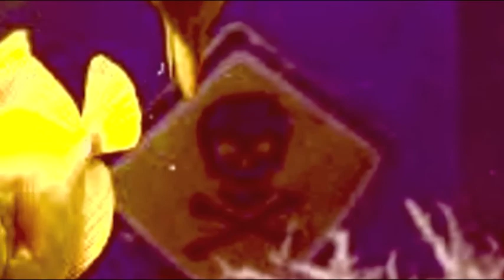Lie - Jay Coombes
SeasHell Records, Jay Coombes,